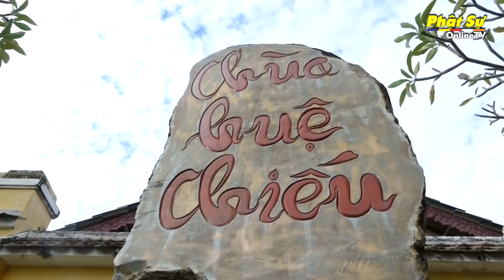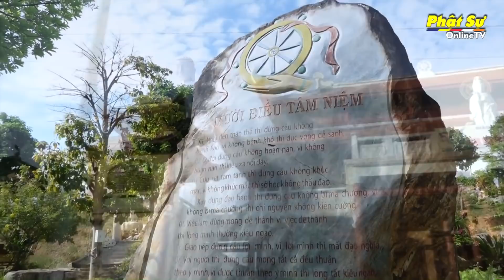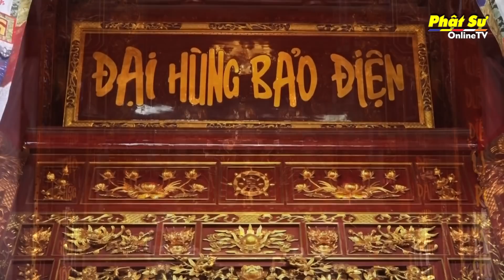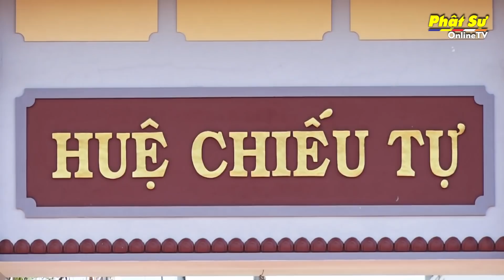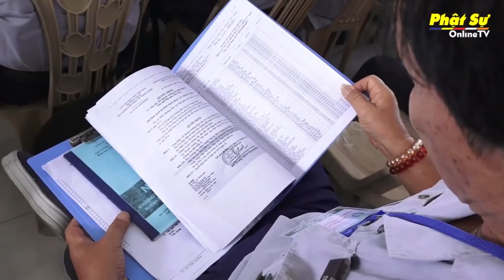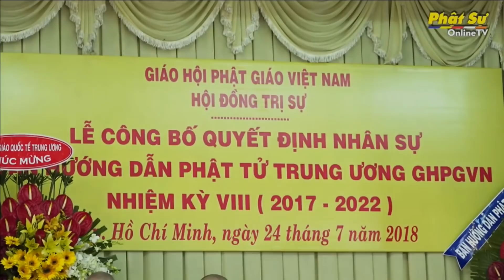KONTUM: VIDEO TỔNG HỢP CHÙA HUỆ CHIẾU VÀ BÁO CÁO TỔNG KẾT